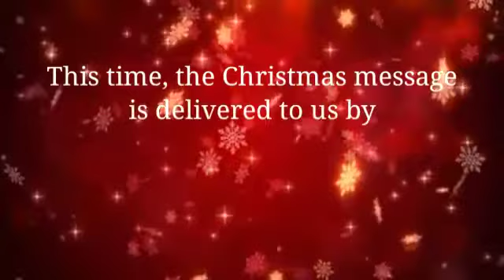Christmas message by Rev.Fr. Eldho Karikombil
May this christmas help conclude the present year on a cheerful note and make way for a bright year ahead.
Merry Christmas!